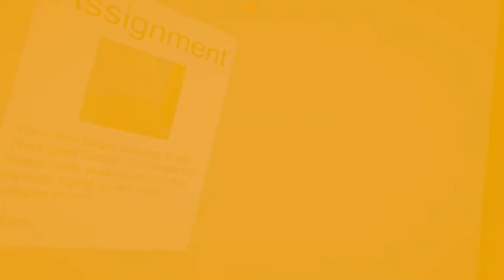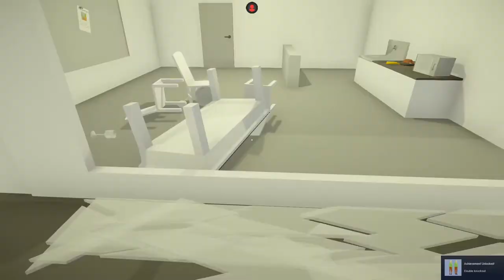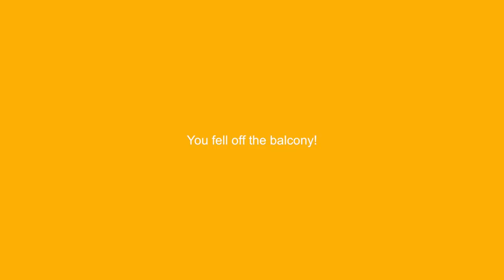THE BALCONY | SERVING JUSTICE FROM A BALCONY - Gameplay, Let's Play, Walkthrough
This is the ninth episode of my 10 Games in 10 Days Series and this time i'm playing The Balcony. It is a challenging, yet satisfying physics based game where you throw houshold items and furniture at criminals from a balcony.

Campaign:
In the campaign your goal is to follow your boss' orders to take out the notorious targets off the streets. Sometimes it is not easy to determine who is your current target which is why you have to be careful to not to harm any civilians. Gain points by successfully eliminating your targets. Harming civilians or their property will subtract your points respectively. There is a good number of levels with different environments and weather effects. Each successfully completed level unlocks new objects in the zombie mode.

Zombies:
You are stranded in your apartment along with the starting furniture. Fortunately the apartment is equipped with a computer which can be used to order new objects. The question is, are you able to conserve enough supplies to battle against the undead? Endless waves of various zombies challenge your strategic planning skills.

Features:
Over 120 throwable objects.
Satisfying physics.
Dynamic environment.
Destructible furniture, vehicles and more.